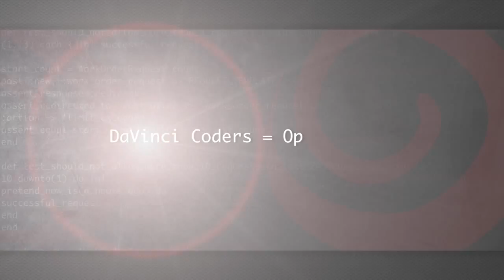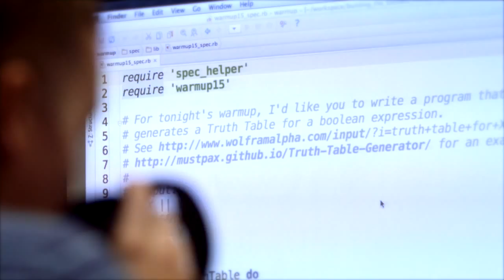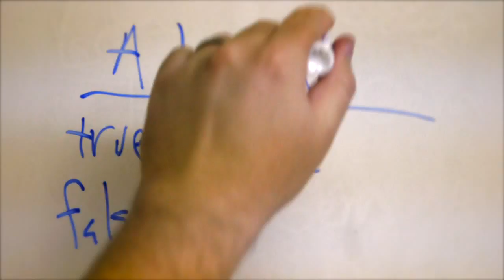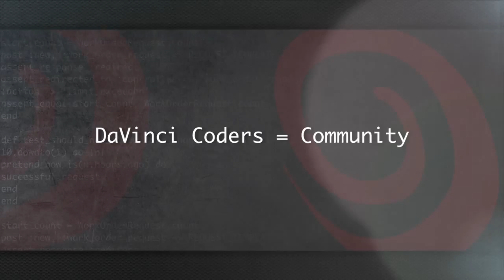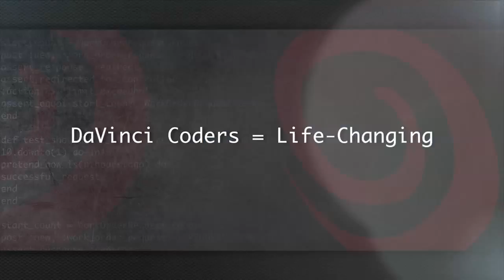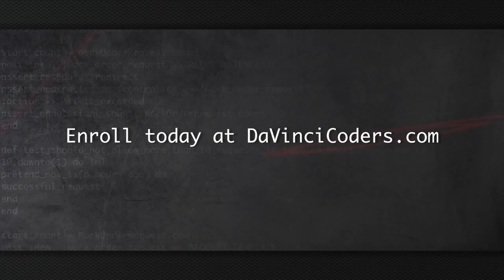DaVinci Coders - DaVinci Institute